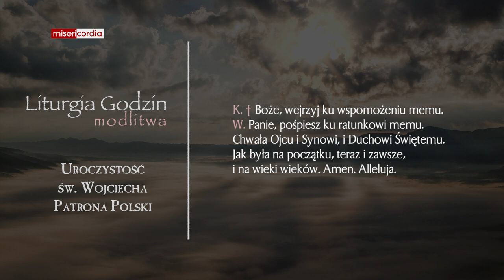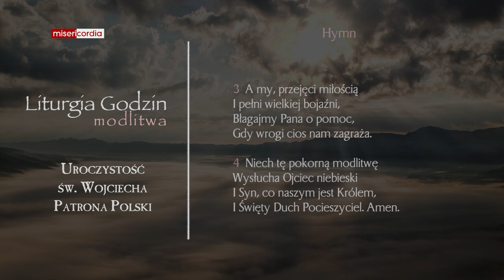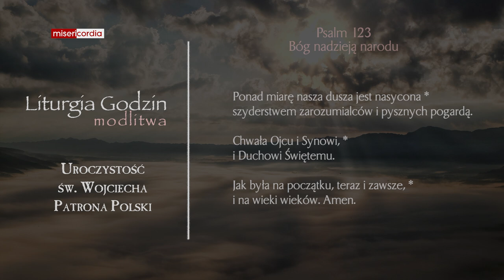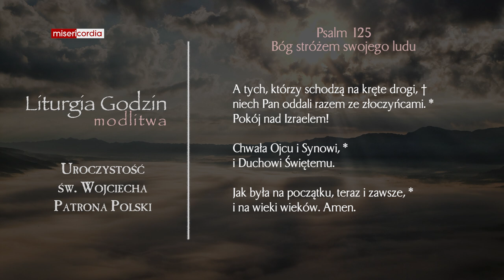Liturgia Godzin | Modlitwa Południowa | Uroczystość św. Wojciecha, Patrona Polski